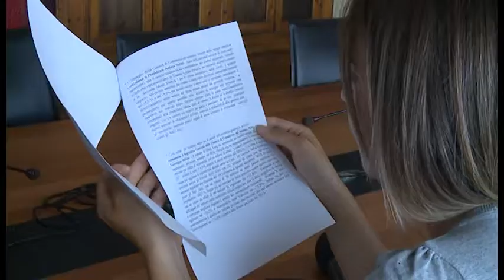Arezzo. Oro, 50 aziende aretine ad Honk Kong. Primo semestre 2016 negativo